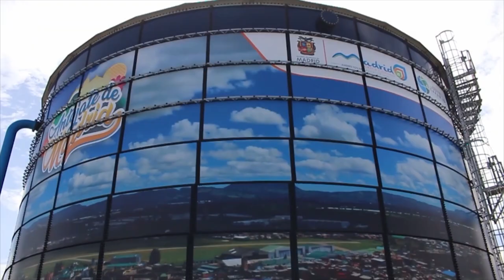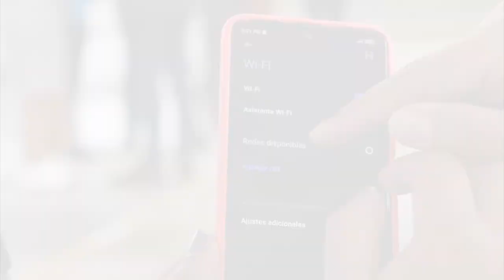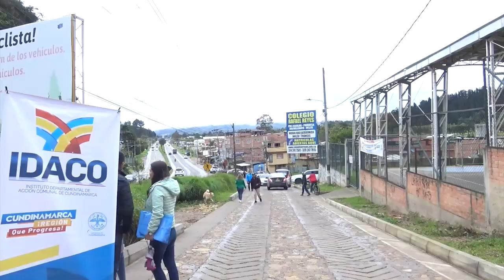M@STV CANAL 3-EN CITA CON CUNDINAMARCA Alianza informativa Andrés Tovar-Alcande Madrid Cundina/ca P3